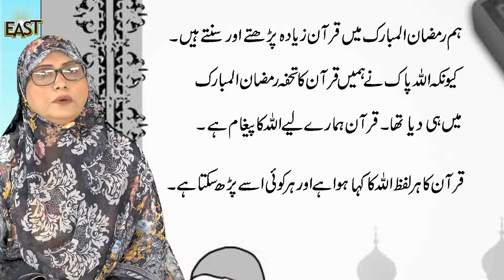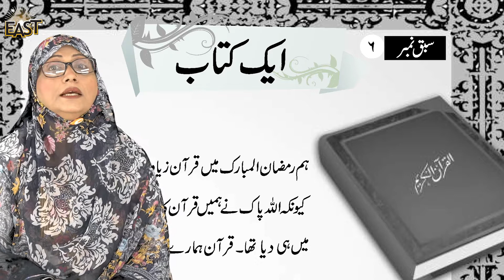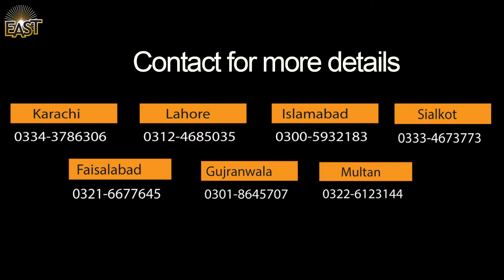Class 2 School Day 059 Islamiat Chapter 6 Day 1